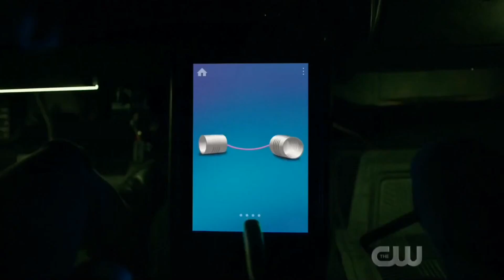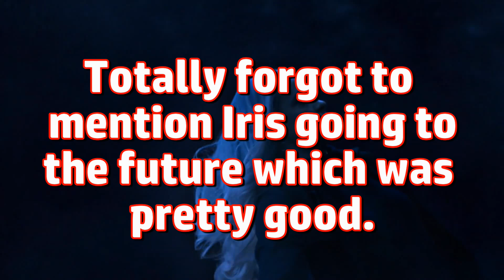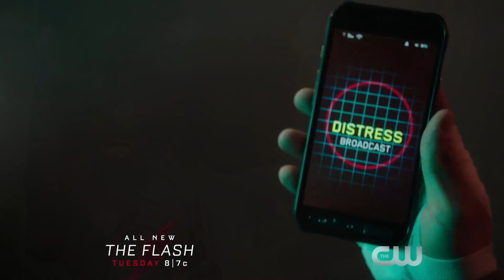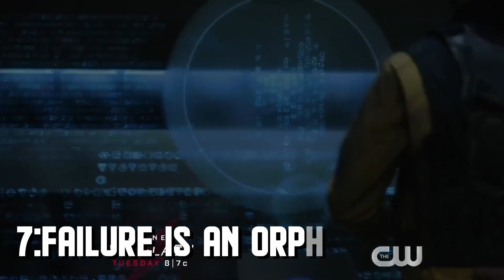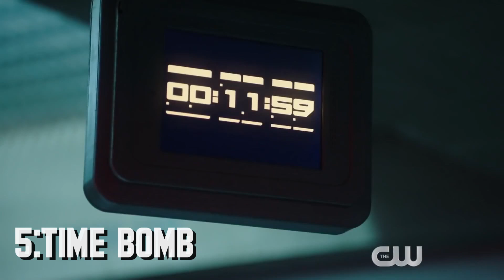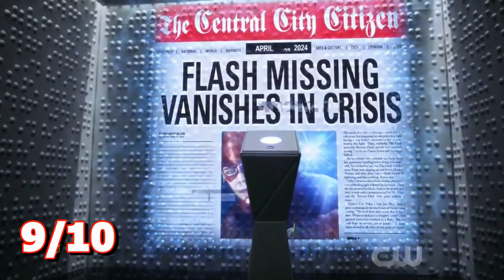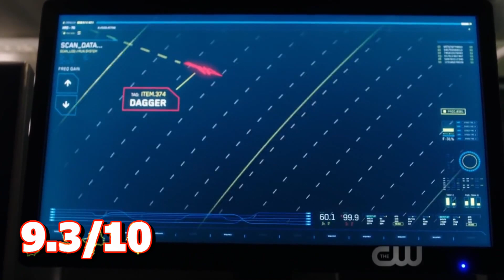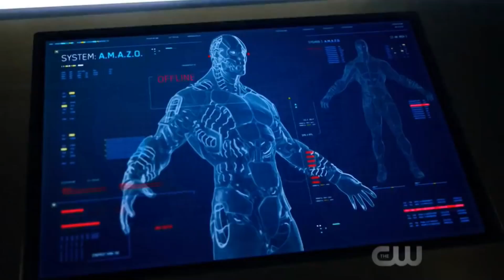The Flash: Season 5 Episodes RANKED!